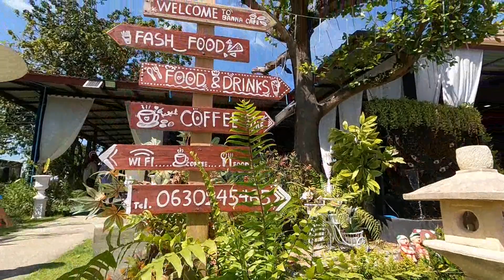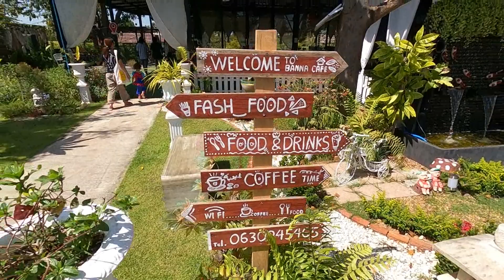บ้านนาคาเฟ่ไปให้อาหารปลา